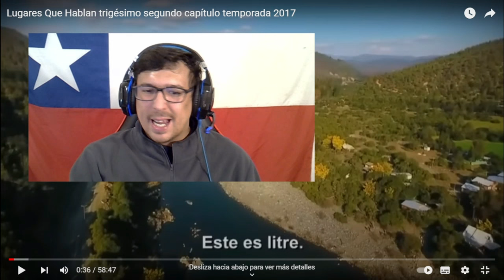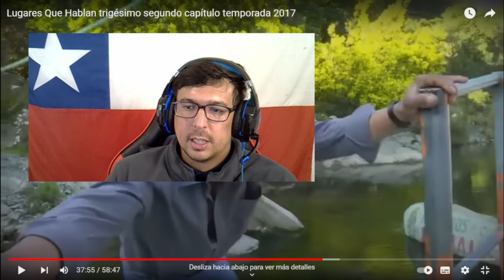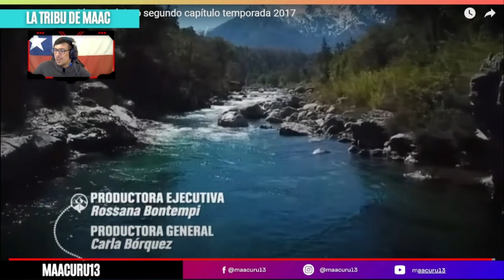Región del MAULE y un TESORO OCULTO 😱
VÍDEO ORIGINAL: Lugares Que Hablan trigésimo segundo capítulo temporada 2017

Explora la Región del Maule en 'Lugares Que Hablan': Paisajes Impresionantes | Reacción de Maacuru13
En este capítulo Pancho Saavedra descubre un verdadero tesoro natural en pleno centro de nuestro país. Al interior de Linares, hacia la cordillera de la séptima región, los ríos Achibueno y Ancoa dan forma a un paisaje tan bello que es llamado por sus habitantes como La Patagonia del Maule. Entre bosques de bellotos, aguas cristalinas y cumbres nevadas, viven familias que nos van a conquistar con su chispeante humor y sencillez. Un capítulo para maravillarse con un paisaje sobrecogedor y con personajes que nos harán llorar de la risa.